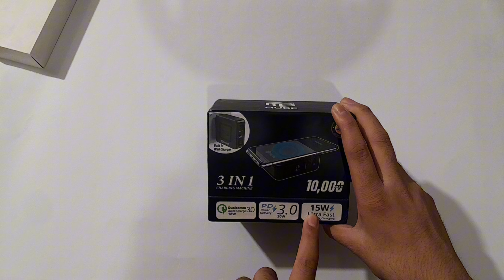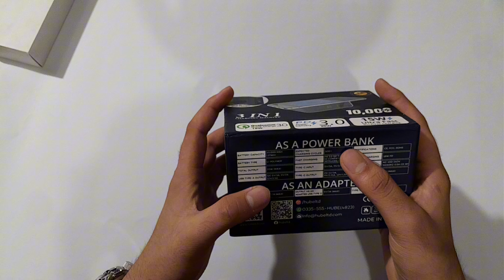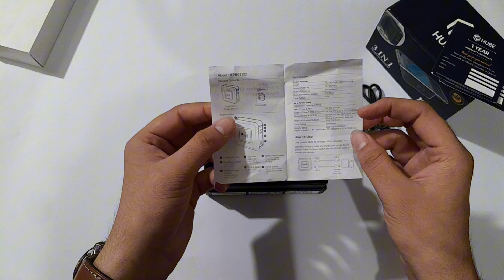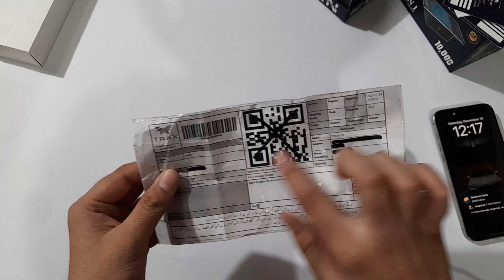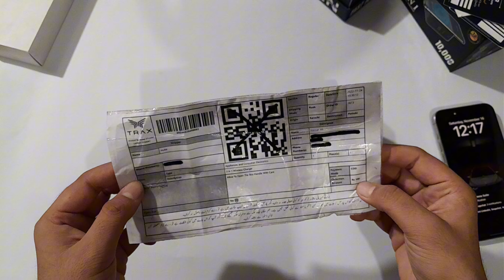🔋 Hube 3-in-1 Power Bank Re-Unboxing & Review After 2 Years! ⚡ Wireless, Fast Charging & More! 📱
Looking for a reliable power bank that delivers on performance? 🔋
In this video, I re-unbox and review the Hube 3-in-1 Power Bank after 2 years of usage! 📦
This power bank is packed with features:

✅ 10,000mAh Battery
✅ Wireless Charging (15W)
✅ Qualcomm Quick Charge 3.0 (20W)
✅ Power Delivery 3.0 (18W)

I’ve been using it as a replacement for my original Apple charger with my iPhone 📱, and it has worked flawlessly with no health issues! 💯

💰 Price: Rs. 15,999 (but always available with discounts!)